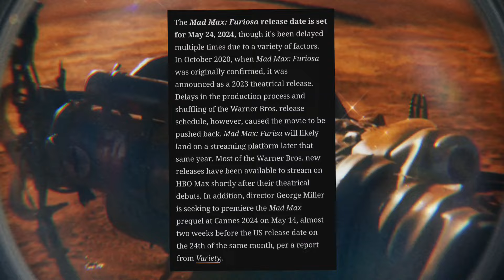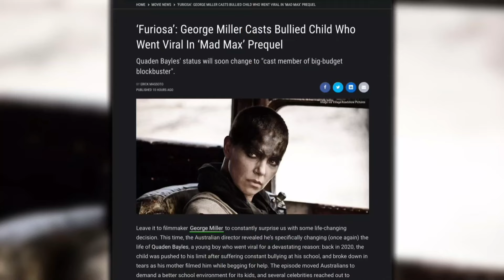FURIOSA Teaser (2024) With Anya Taylor-Joy & Chris Hemsworth Will Be EPIC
Welcome back to TV Buff Binge, today on the channel we're going to be talking about Everything we know about Furiosa. If you're excited to learn more about this then make sure you watch the whole way through because you don't want to miss the details we have for you!